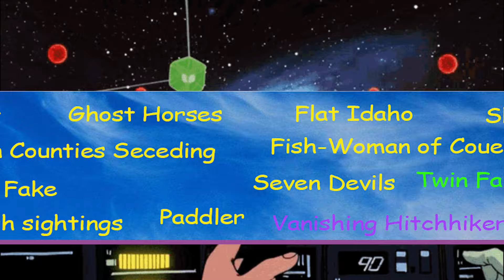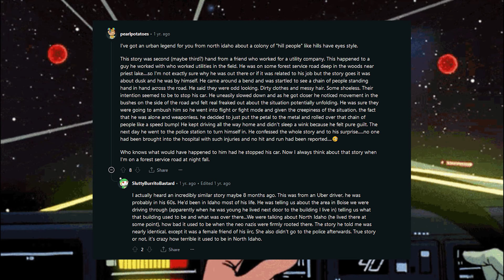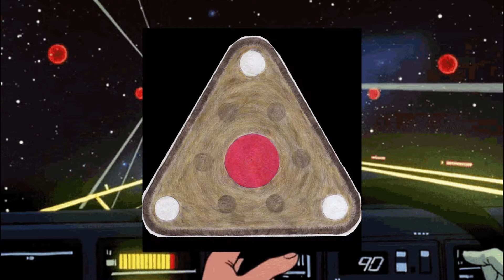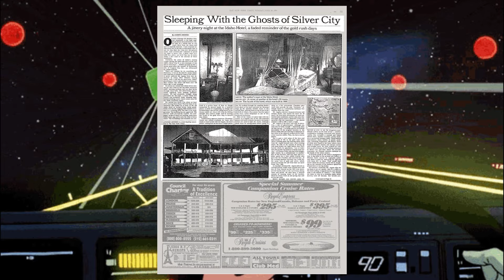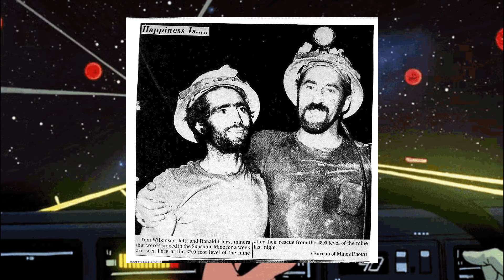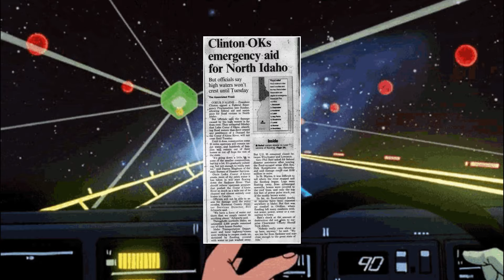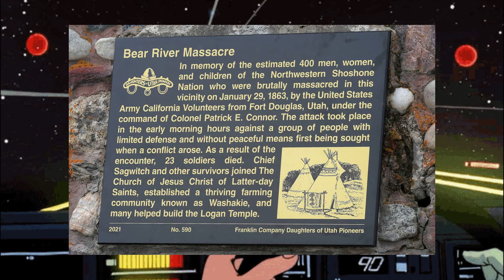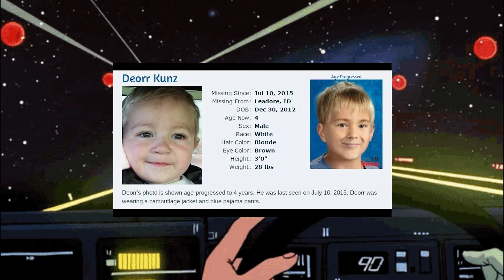The Ultimate Darkest Idaho Iceberg Explained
The DARKEST Idaho Iceberg Explained- The DARKEST United States Iceberg Series

Sources
(had to put them on a google doc since there were so many)

0:00 intro
1:05 Bigfoot
1:48 Ghost horses
2:36 Flat Idaho
3:11 Sharlie
3:51 Greater Idaho
5:01 Fish-woman
5:37 Idaho is fake
6:16 Seven Devils
6:54 Twin Falls Hoax
7:55 Jellyfish sightings
8:22 Paddler
9:05 Vanishing Hitchhiker
9:44 Wendigo sightings
11:02 Idaho Hill people
11:40 Chinese tunnels
12:12 Bogus Basin Gnomes
12:52 Cursed potato farmers
13:33 Owyhee Nimerigar
14:13 Bruneau Dunes state park halo
14:55 Idaho UFO stats
15:24 Swan Valley Monster
16:37 Lake Pend Oreille Secret Base
17:38 Water babies of massacre rock
18:34 Kris Bales UFO sighting
19:16 2023 UFO sightings
20:12 1947 Flying saucer
21:47 1967 Idaho Falls UFO sighting
22:42 Rire UFO sihgting
24:25 Snake River UFO sighting
25:31 Spring Creek UFO sighting
26:46 Silver city Hotel
27:22 Lava Hot Springs hotel
27:51 Owhyee Plaza Hotel
28:33 Spirit lake Local legend
29:34 Idanha Hotel
30:12 Ender's Hotel
31:11 Jameson saloon and Inn
31:47 Idaho State Penitentiary
32:25 Egyptian Theater
 32:50 Hoff Building Time Slip
33:25 White Horse hotel
34:15 Farragut State Park
34:41 Strangelove Nightclub
35:11 State Hospital South Cemetery
35:52 Devil's gate/Massacre Rocks
36:24 Robert's Hotel
37:27 Couer d'alene 1899 Confrontation
38:26 Sunshine mine disaster
39:07 Grasshopper plague
39:52 Snake war
41:44 Bannock war
43:20 Battle of Pierre's hole
45:57 Beaver Creek Fire
46:23 Tenton Dam Burst
47:27 Mt St Helen Eruption
49:28 Great Fire/Big Burn
50:30 Emmett Idaho Fallout
51:28 Borah Earthquake1983
51:57 1996 panhandle flood
53:12 Columbia River Flood 1948
54:08 Hebgen Lake earthquake 1959
55:07 Raymond Snowden
56:26 Utter-Van Ornum Massacre
58:19 Boys of Boise
59:32 Ward Massacre
1:00:44 Bear River Massacre
1:01:50 Joseph Duncan III
1:03:48 Lyda Keller
1:06:03 Lewis Valley Clark Murders
1:09:40 Regina Krieger
1:11:04 The disappearance of DeOrr Kunz JR
1:11:58 Murder of Angie Dodge